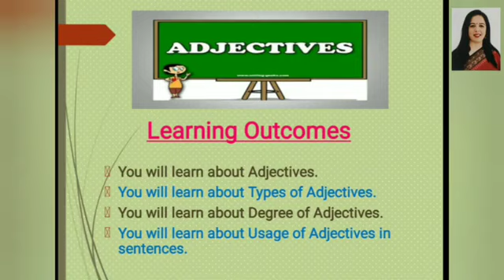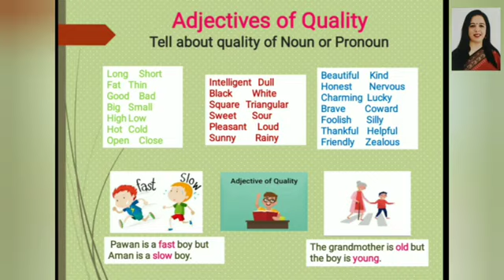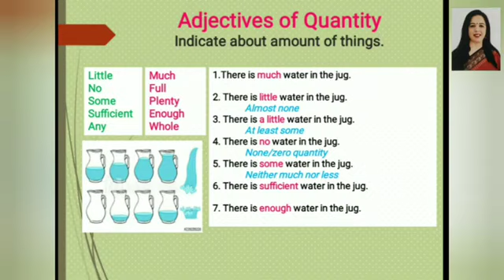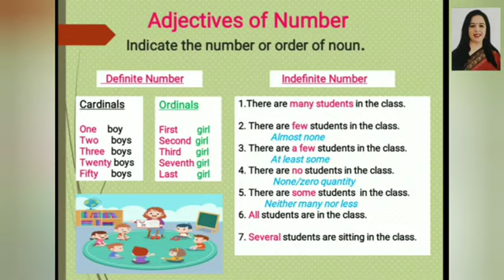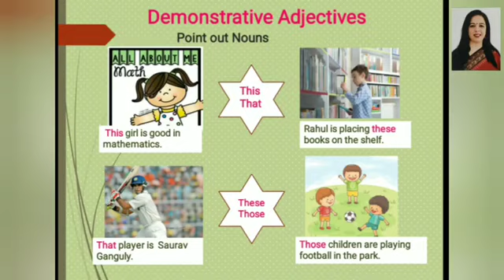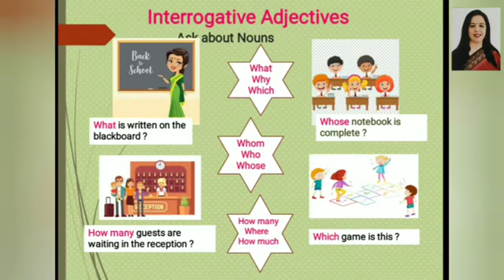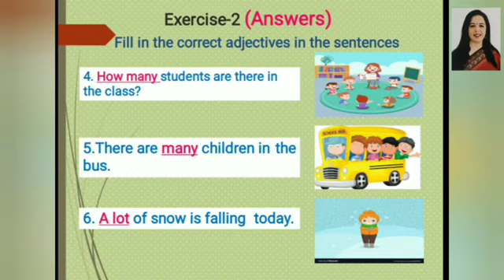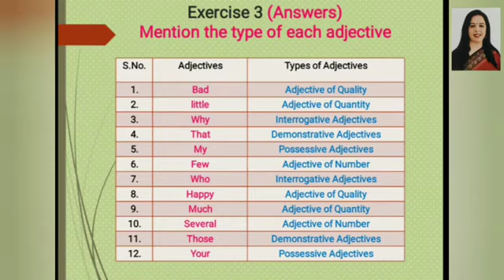Class 11 English Adjectives (New Version)